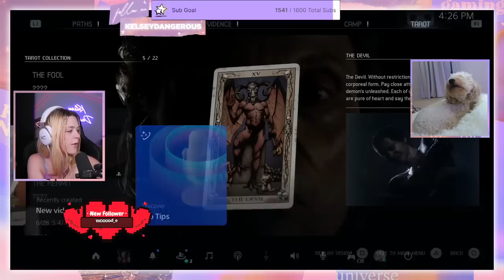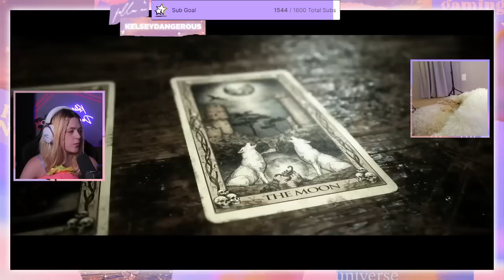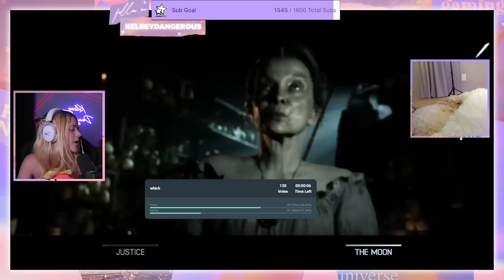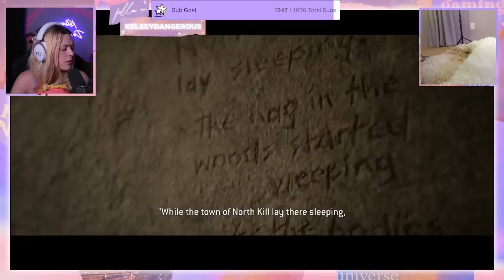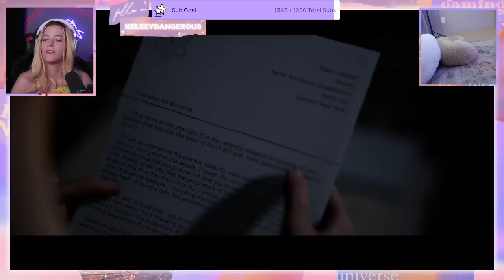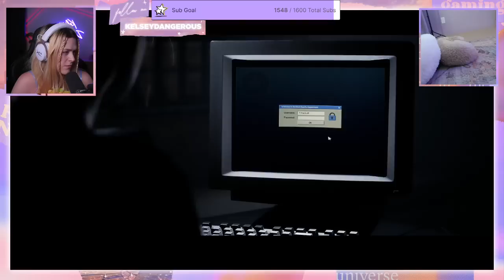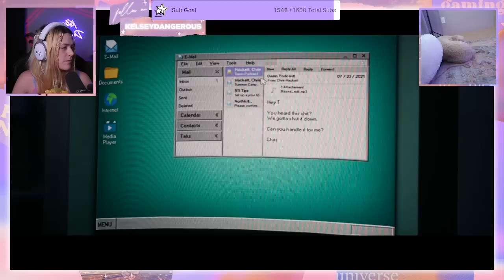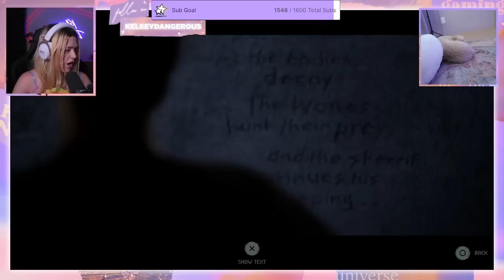SHE'S ALIVE?! | The Quarry - Part 4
Welcome to the  channel! Today Kelsey is playing a new game called The Quarry made by the same people who created Until Dawn! Will she keep all these campers alive?